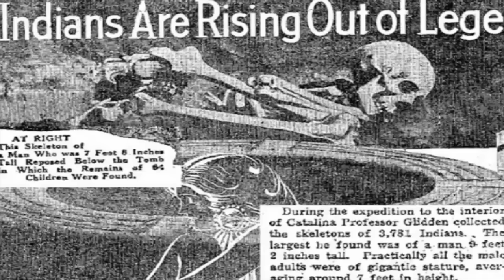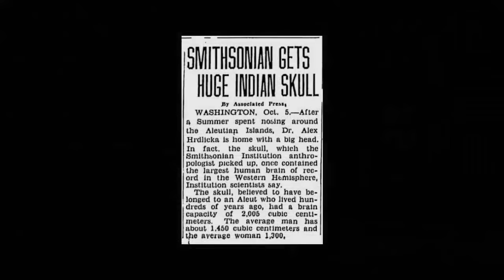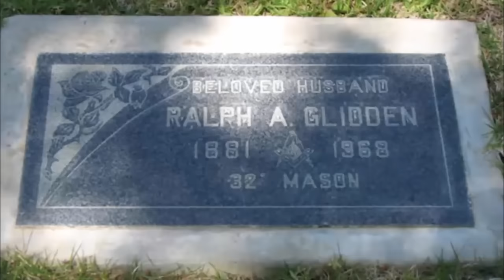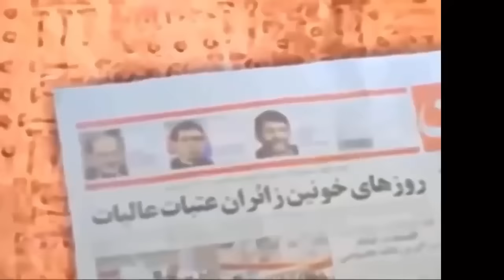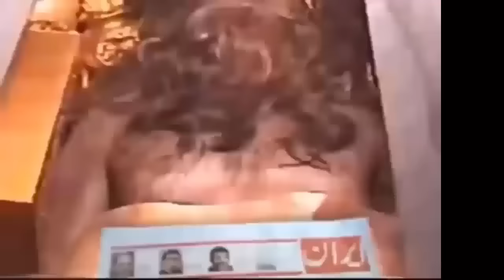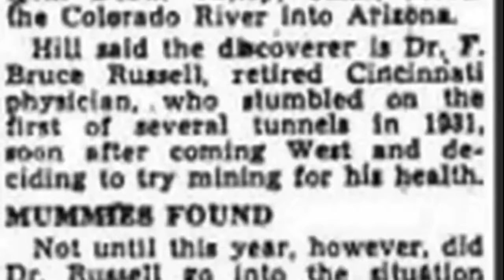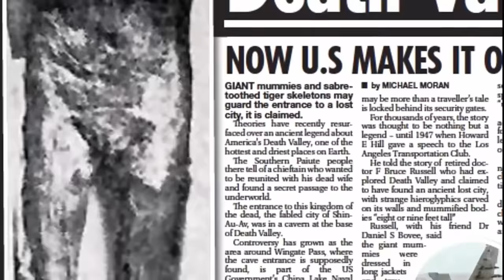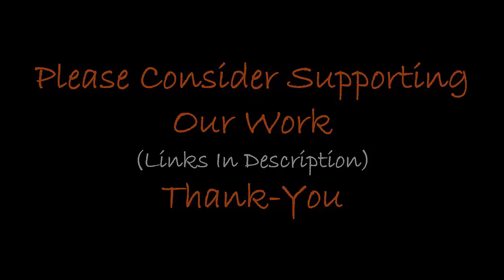3,000 Six Fingered Giants In Channel Islands?